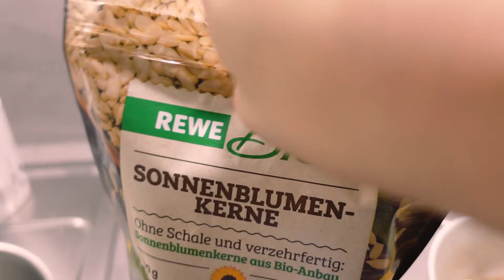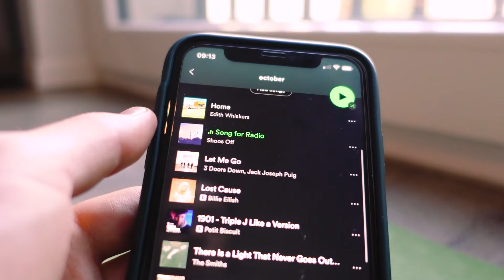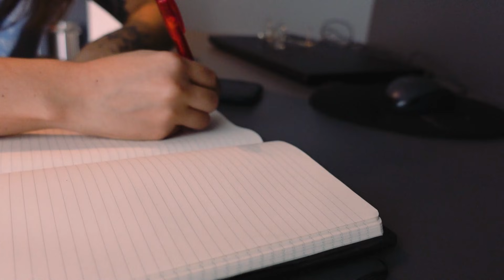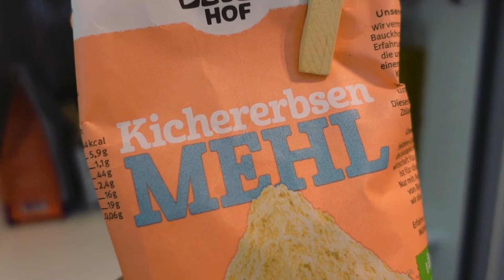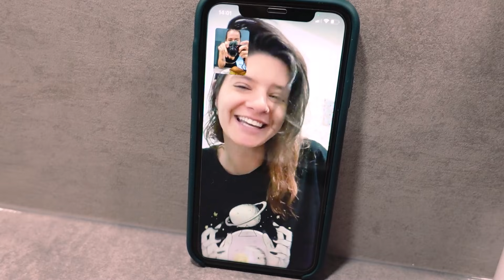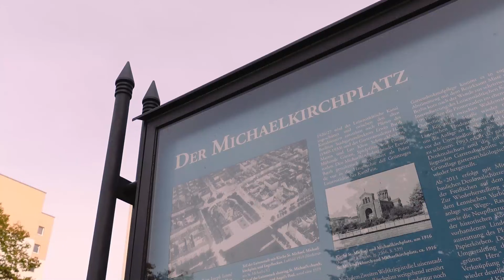UM DIA COMIGO EM BERLIM - Minha Nova Rotina!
Um vídeo de rotina, mostrando como está sendo meus dias por aqui.. espero que você goste do vídeo, não esqueça do like! E ah, se estiver precisando encontrar um studio pra morar em Berlim, da uma olhada nos links do The Fizz!!